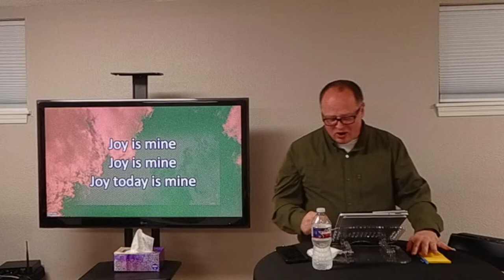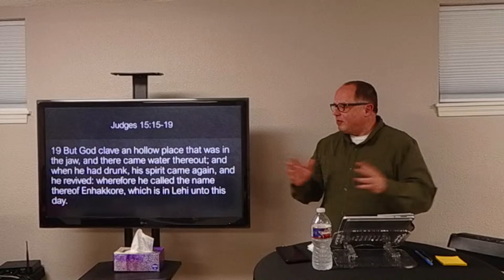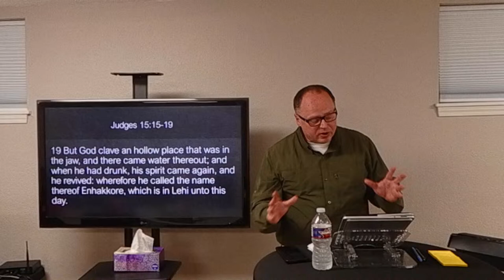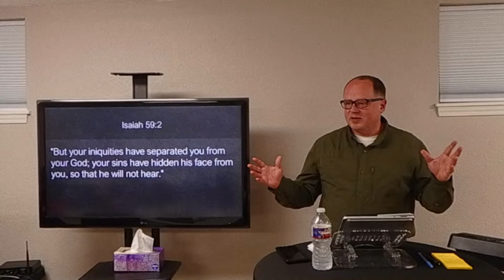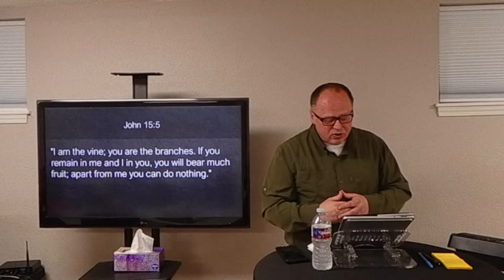Don't Forget What the Victory Comes From